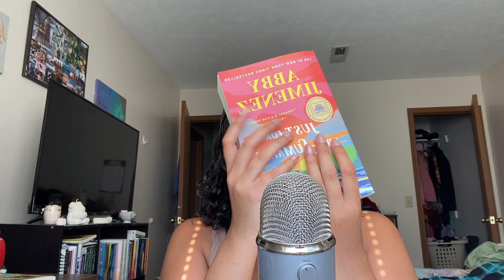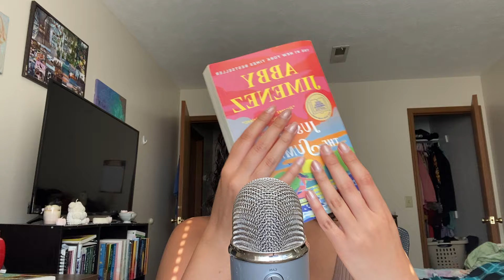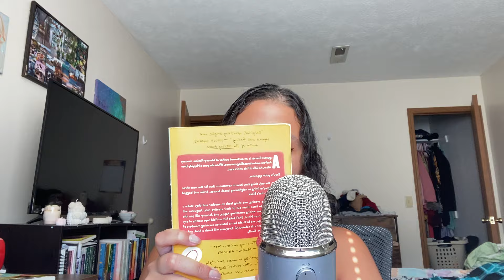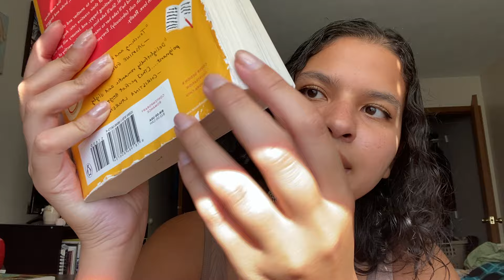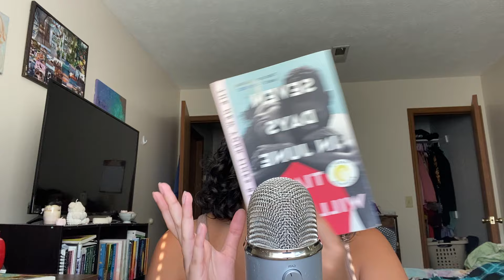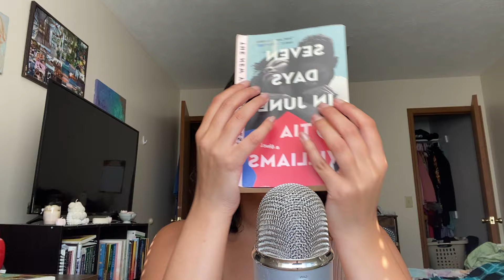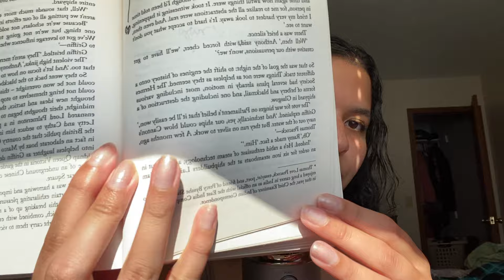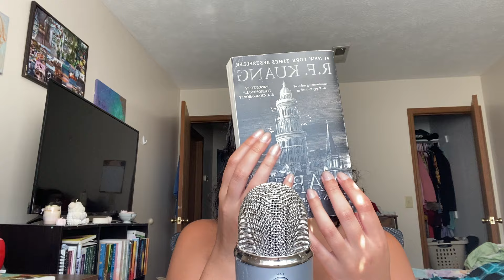Reading recommendations asmr | book reviews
Timestamps

Intro 0:00
Physical books with tapping begins 2:18
Summer romance books start 2:20
Just for the summer 2:22
Beach read 9:40
seven days in June 19:40
Fantasy books start 26:40
The invisible life of Addie Larue 26:45
Babel 32:35
Contemporary fiction starts 37:50
Confessions of an alleged girl 37:55
Kindle tapping & digital books 42:35
Evidence of the affair 42:42
The lost sisters 45:20
If cats disappeared from the world 47:22
Exciting times 48:30
Childhood books list 53:07